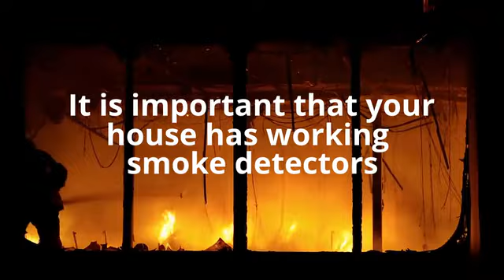Change your Smoke Detector Batteries and Stay Safe!